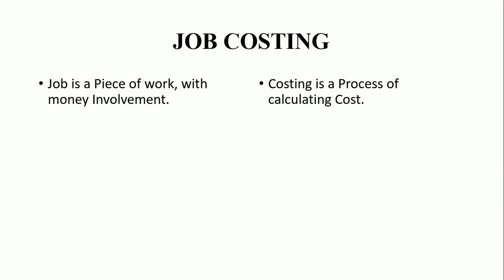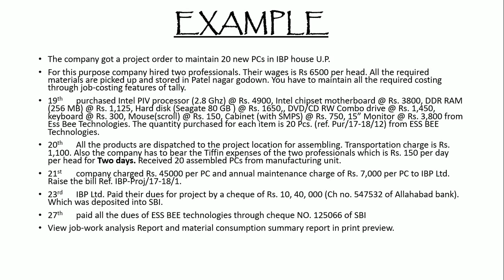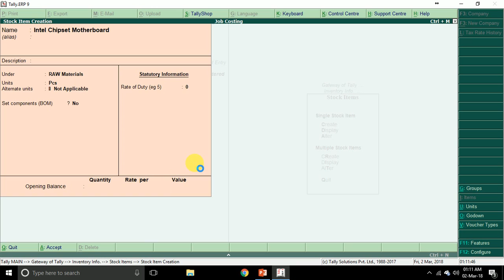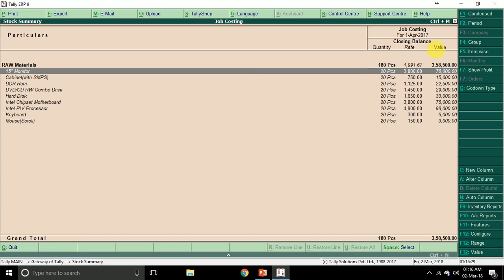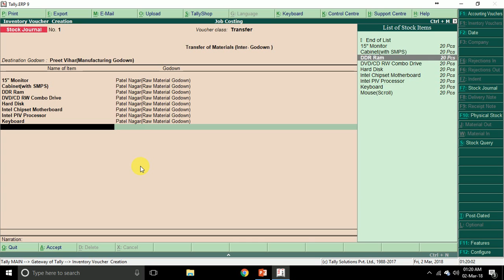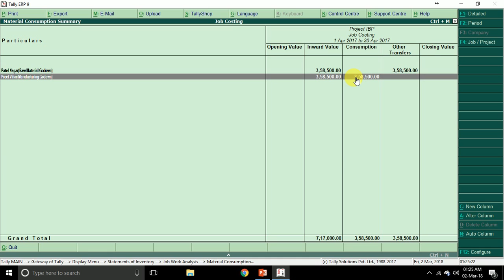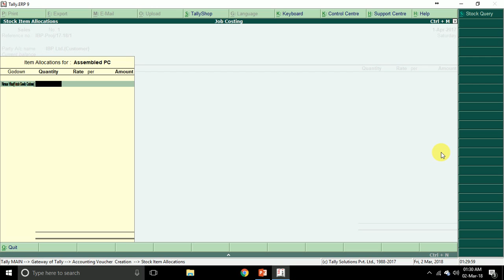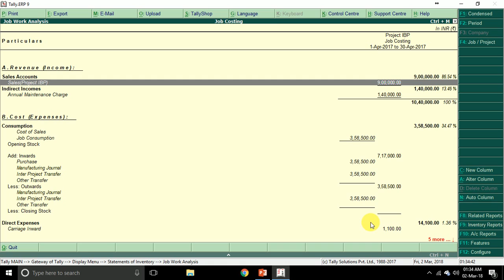Job Costing Example and Solution in Tally ERP 9 | Hindi | Tally Project📚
Click links to get your notes file:
Job Costing, A Process Costing by which a business unit
can accumulate,understand the cost by its nature & trace every expense for project, so that they can control it in future.